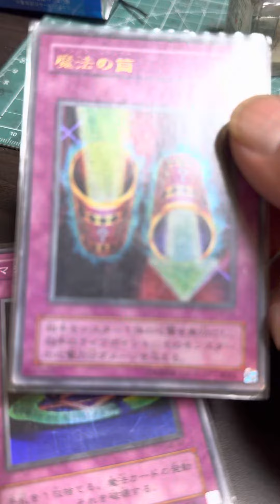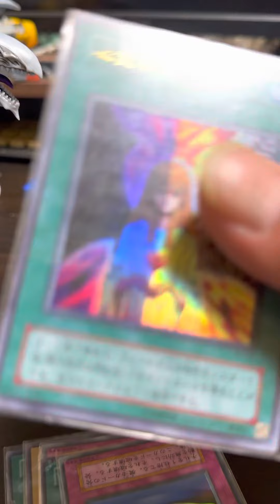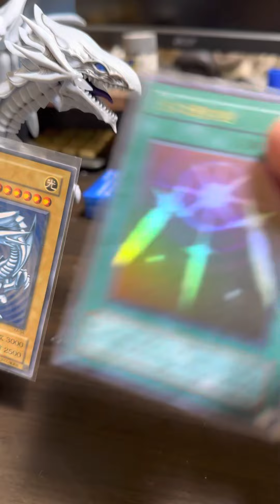ブルーアイズのカードが見つからない！ マジシャンガールも一枚も出てこない！